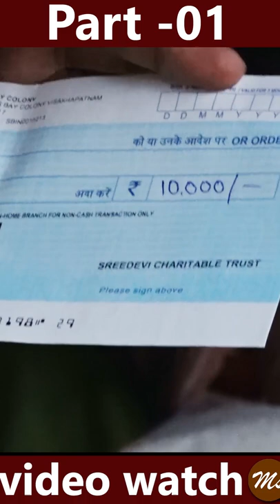Sridevi Funny Conversation With This Lady